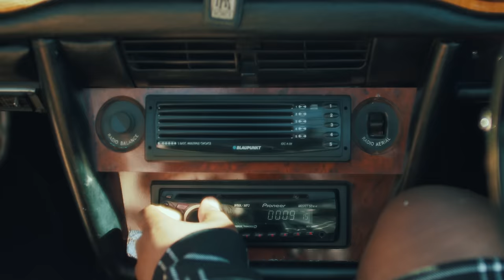Malome Vector - Lerato (Official Music Video)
Malome Vector drops visuals for his fourth single, Lerato. It’s a love-hate situation between two lovers. If you love happy endings, make sure that you watch till the end.

Song: Lerato
Artist: Malome Vector
Producer: Ndu Browns
Record Label: Ambitiouz Entertainment
Video shot by: Ambitiouz Visuals
Publisher and Label: Ambitious Group PTY LTD

LYRICS:

(Pre-Chorus)
Hake robale bosibu,
My savannah my nunu
Keo rata leho feta skupu
My baby my bubu

(Pre-Chorus)
Hake robale bosibu
My baby my nunu
[x2]

(Verse 1)
Baby girl if you do I do
Batla re shape bo li two by two
Keo rata f**ked up can you say I do
And if you do I do
[x2]
I can’t wait for the wedding day
Lira tsa rona li re shebile
Basa kholoe keo khethile
Ntate Molimo ure blesitse
Me and you till the day we die
Keo rata f**ked up I can testify

(Pre-Chorus)

-(Verse 2)
Call my phone the I pick up same time
Trust me I will never waste your time
Ausi you make me lose my mind
You make me lose control
[x2]
Ene keo batla Monday to Friday
Friday to Sunday
Sunday to Monday
[x2]

(Chorus)
Lerato le nana
Lerato le nana
Lerato le nana
Ke batla rato le nana
[x2]

(Chorus)